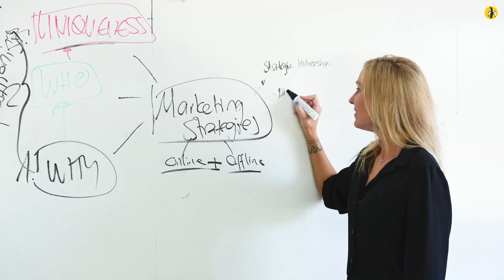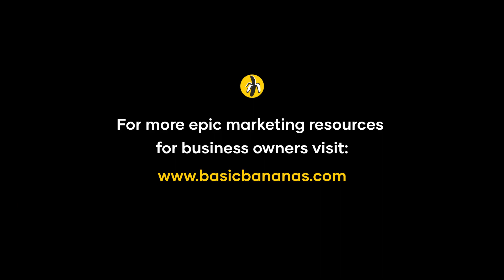S14 EPISODE 05: Quantum Biology – Unconventional Health Hacks Every Business Owner Must Know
Prepare to revolutionise your understanding of health with our latest episode, where we delve into the groundbreaking realm of quantum biology with Anthony Hartcher, the founder of me & my wellness Discover the three essential elements necessary to achieve peak vitality and unlock the secrets to optimal well-being.

Tune in to discover:
*Quantum biology unpacked.
*Why food only constitutes one third of our diet.
*The underlying cause of all dis-ease.
*How to supercharge your life by making small adjustments.

Happy listening!

To discover more marketing strategies, make sure you join us at the next Blast-Off Marketing workshop to map out your one-page marketing plan. Here’s the link to register (no cost!)

Or apply to join the popular Clever Bunch program to accelerate your business growth

Here’s to creating ripple effects of brilliance everywhere we go!
The Basic Bananas Team